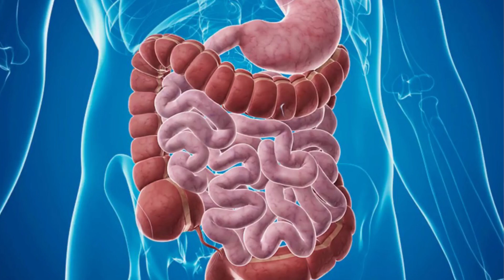COMO USAR EL TE DE MANZANILLA | PARA UN ESTOMAGO PLANO Y LUCIR RADIANTE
Te presentamos la manera correcta de usar el te de manzanilla, no solo para bajar de peso y un vientre plano, si no tambien para lucir radiante. Sabias que el te posee un sin fin de beneficios? esos beneficios se reflejan no solo por dentro si no tambien por fuera. Obten el tuyo yaaa!!!

--Vinagre de Manzana
--Oolong tea
--Te arnica
--Te lemon ginger
--Te verde
--Te chamomile
--Te negro
--Te boldo

--Digestive Advantage Probiotic Bites
--Centrum MultiGummies
--Sugarbearhair Hair Vitamins
--Organic Superfood Blend
--Optimum Nutrition Gold Standard Protein

--IQ Castor Oil
--Almond Oil
--Pantene 3 Minute Miracle

--Colageno "Purely Inspired"
--GOLI GUMMIES
--Body FX AB-fx
--Chupa Panza

--Esta camara fue usada en la grabacion de este video:
Canon EOS Rebel SL2